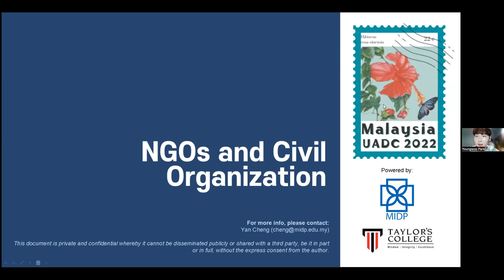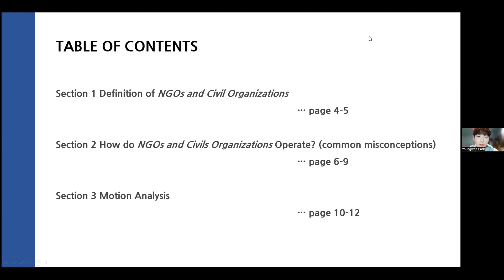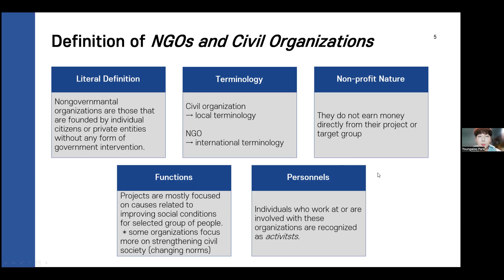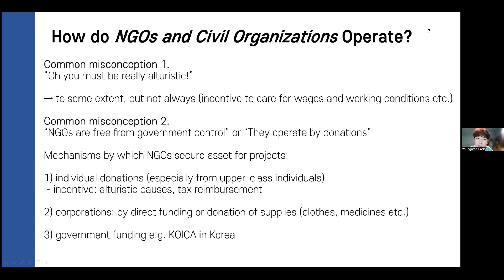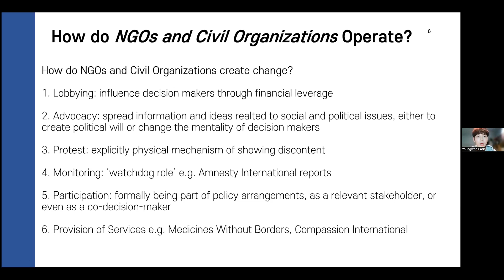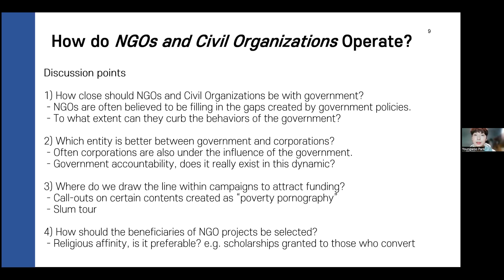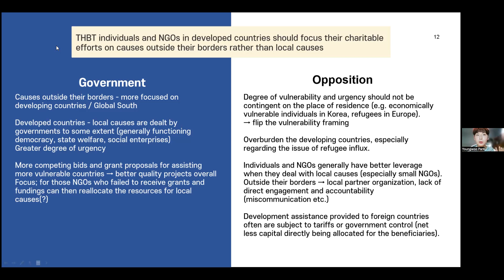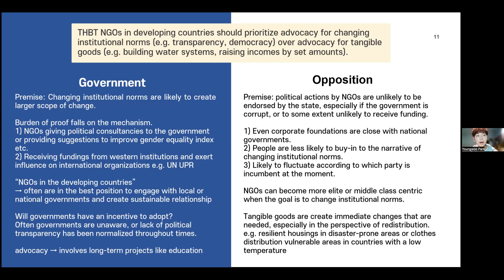NGOs & Civil Organisations by Youngwoo Park